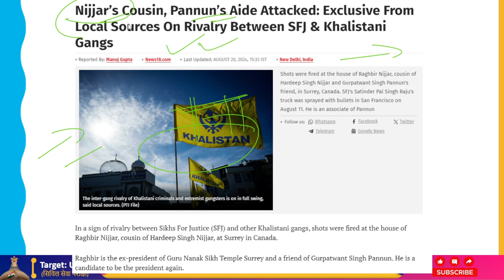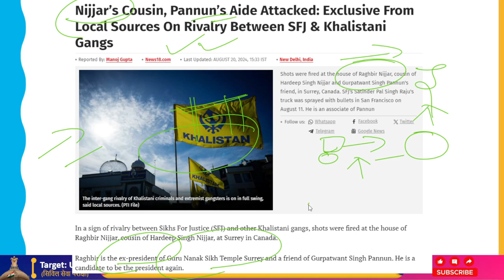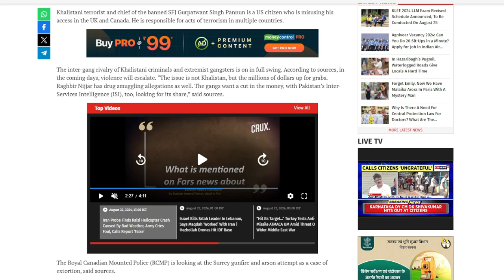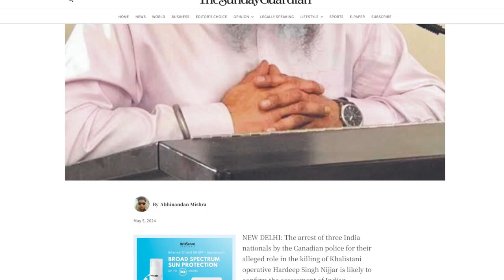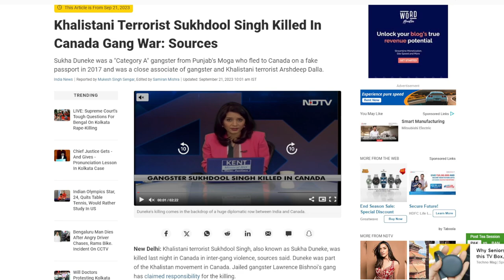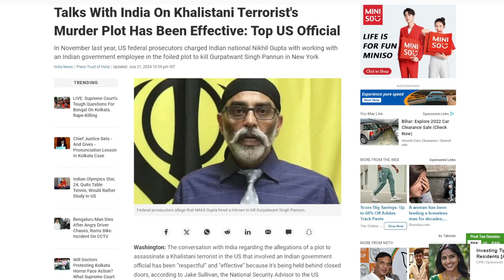Gang War Between Khalistan Members's In Canada & USA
A sign of antagonism between other Khalistani gangs and Sikhs For Justice (SFJ) was fired at the Surrey, Canada, home of Raghbir Nijjar, Hardeep Singh Nijjar's cousin.

Raghbir is a buddy of Gurpatwant Singh Pannun and the former president of the Guru Nanak Sikh Temple in Surrey. He is running for president once more.
On June 18, 2023, Nijjar was shot and killed by unidentified attackers outside a Gurdwara in Surrey, Canada. In 2020, the Indian government classified him as a terrorist under the Unlawful Activities Prevention Act (UAPA). He was the leader of the Khalistan Tiger Force (KTF), which was outlawed. Additionally, he has received numerous red corner notices from Interpol, the first of which was issued in 2016.